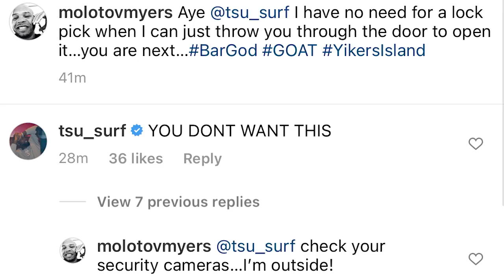DANNY MYERS TARGETS TSU SURF + "YOU NEXT, I'M OUTSIDE"❗️❗️❗️